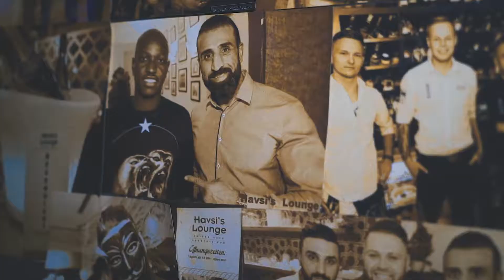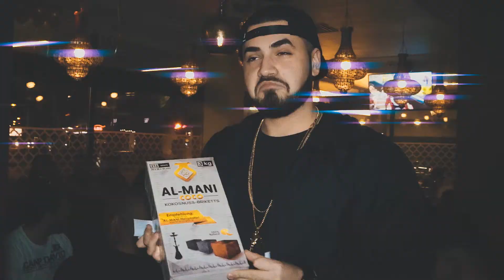Havsis Lounge - 3 Jahre Jubiläum